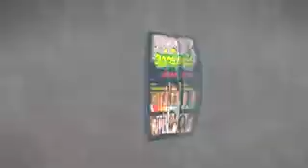ARADI MANNU the new MAPPILAPATU MP3 CD with 60 best songs add part 1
LYRICS AREACODE PT ABDUL RAHMAN
MUSIC  KOZHIKODE ABOO BACKER.
             sangeeth kollam, nilambur suresh,
             bichapu thurakal, salih and pt areacode.
SINGERS ANWAR SADATH, SHAFI KOLLAM, NISAR WAYANAD, ASIF KAPAD
RAHNA, SINDHU PREM KUMAR, ASLA AREACODE, SALIH ERAVANNUR
SHAREEF KANNUR, ERANHOLI MOOSA, NAJIM ARSHAD. and more.